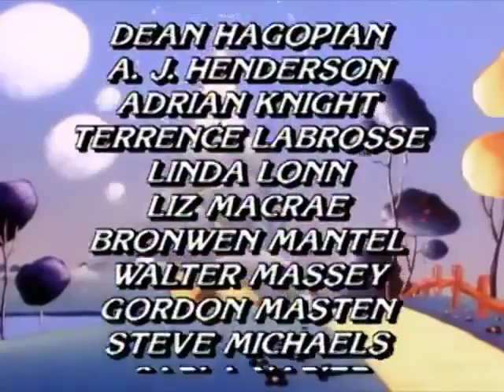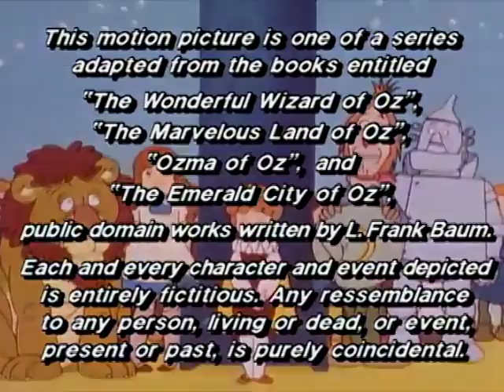The Wonderful Wizard of Oz | S3E38 - Dorothy Outsmarts the King